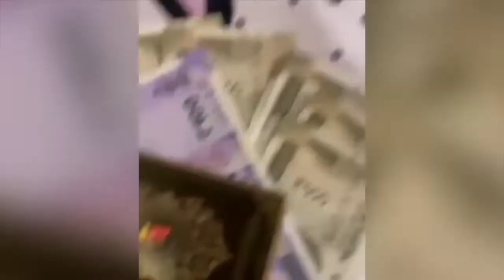Shraddha Arya & Dheeraj Dhoopar Off Screen Masti || Kundali Bhagya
Shraddha Arya & Dheeraj Dhoopar Off Screen Masti || Kundali Bhagya|| India News